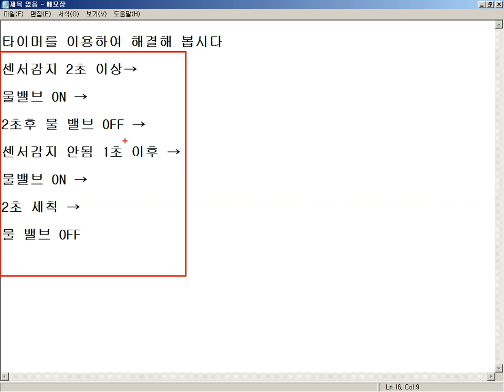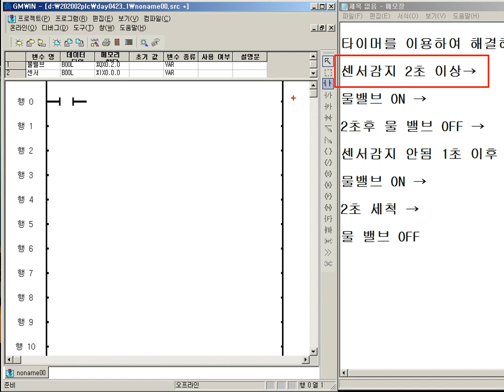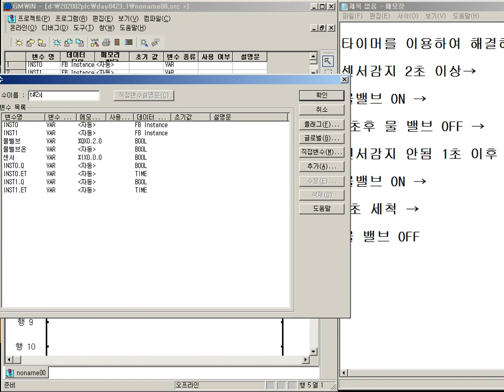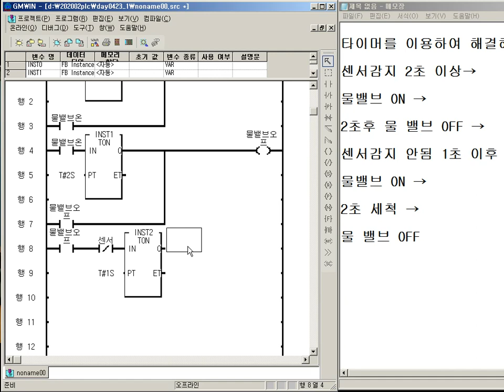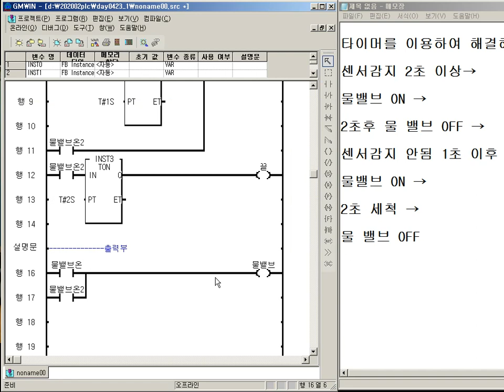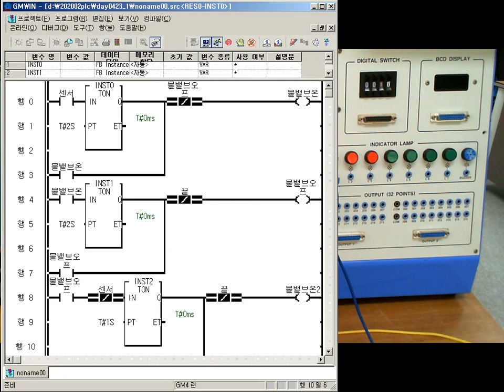GLOFA 소변기 프로그램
전에 비슷한 내용을 보신 분들은 패스하세요...